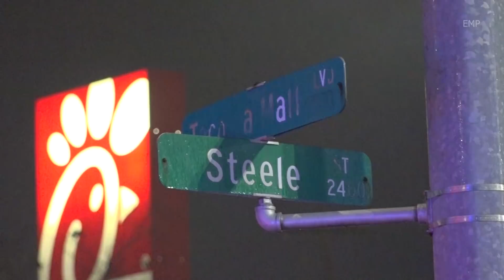Tacoma Police Officer Involved in Crash Caught on Camera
Tacoma, WA: at around 9:30 pm Tacoma Police were called to the 3800 block of Tacoma Mall Boulevard for a reported occupied stolen vehicle with the owner of the vehicle confronting the suspect.

Just before police arrival that vehicle took off northbound from the area.

Multiple officers were responding to try and stop the fleeing vehicle when this officer was struck in a T-Bone style collision in the intersection of Steele Street and Tacoma Mall Boulevard.

Thankfully only minor injuries.